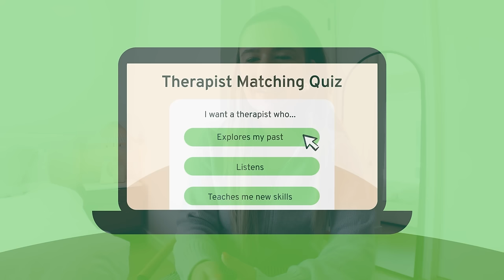mental health Q+A: overthinking in relationships, going off birth control, health anxiety